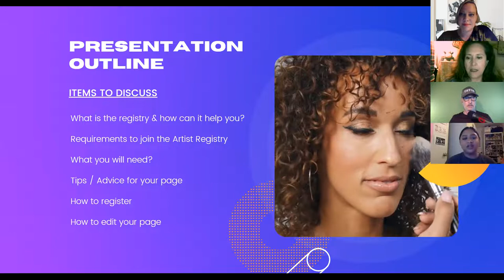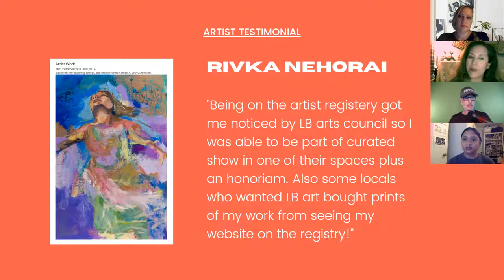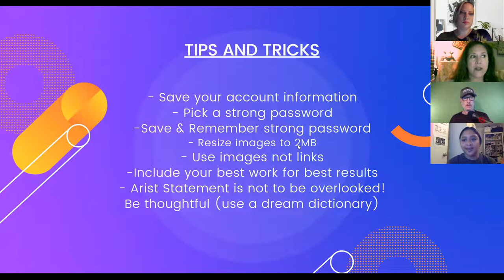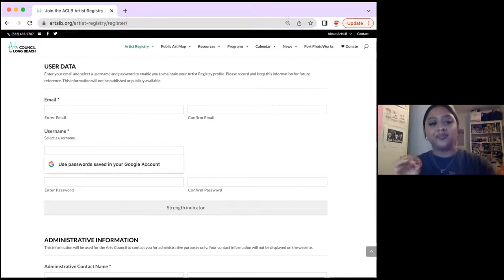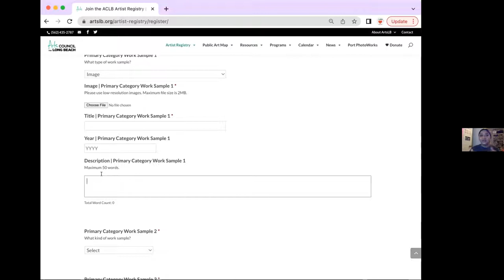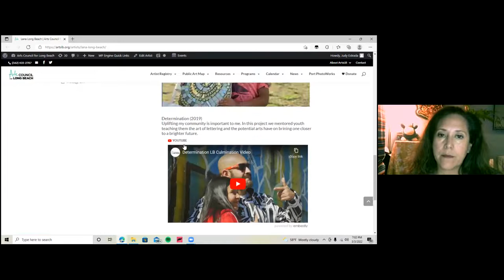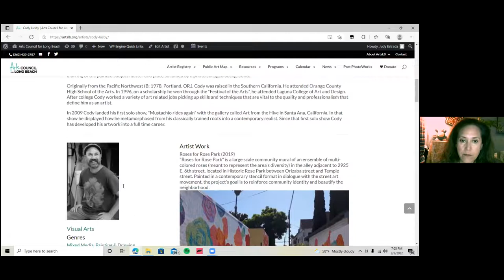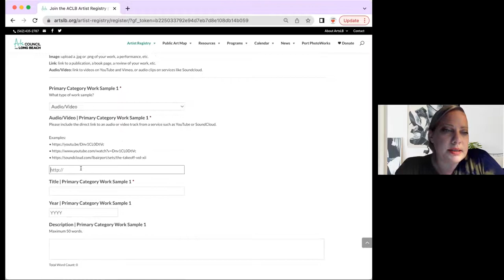Artist Registry Workshop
Join the Arts Council for Long Beach for an Artist Registry workshop. Learn about the Artist Registry and why you should join. Learn how to create a profile and how to edit your existing profile. Get expert advice on what makes a successful profile and learn about upcoming artist registry opportunities.